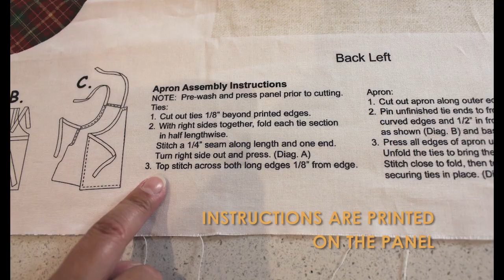How to make a festive apron using Vintage Christmas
Vintage Christmas by Melanie Samra is in stores now! See how the collection's project panel can be used to create an easy-sew apron for this year's festive feast!

EDIT: Please note at 2:01 the measurement for the folds should both be 3/8" not 1/8"

Ask your local quilt store if they are carrying Vintage Christmas, and view the full collection